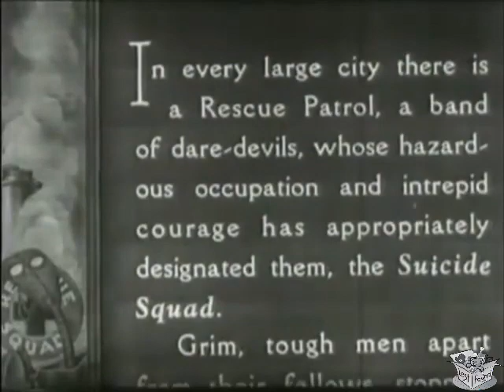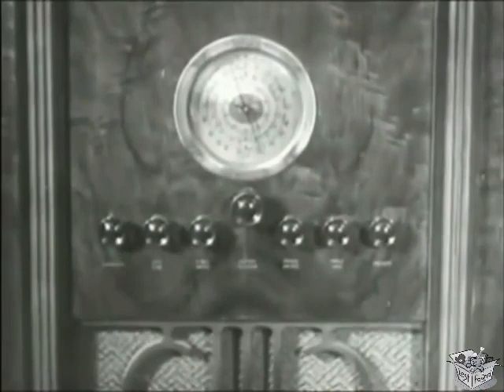SUICIDE SQUAD (1935) Norman Foster, Joyce Compton & Robert Homans | Action, Drama, Romance | B&W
Instagram: Lost n Found Films

Suicide Squad is a 1935 American action film directed by Raymond K. Johnson and starring Norman Foster, Joyce Compton and Robert Homans.

It was made as a second feature by the independent outfit Puritan Pictures. The film's sets were designed by the art director Vin Taylor.

SYNOPSIS
A young firefighter's exploits gain him newspaper attention, but the publicity starts to go to his head.

Larry Baker is a young fireman whose daring exploits have led him to receiving a lot of newspaper publicity which goes to his head.

CAST & CREW
Norman Foster as Larry Parker
Joyce Compton as Mary O'Connor
Robert Homans as Capt. Tim O'Connor
Aggie Herring as Mother O'Connor
Peter Warren as Mickey O'Connor
Jack Luden as Ed Drake
Phil Kramer as Snaps

Directed by Raymond K. Johnson
Written by Charles E. Roberts, Ray Nazarro, Homer King Gordon
Produced by C.C. Burr
Cinematography James Diamond
Edited by Arthur A. Brooks
Production company C.C. Burr Productions
Distributed by Puritan Pictures
Language English